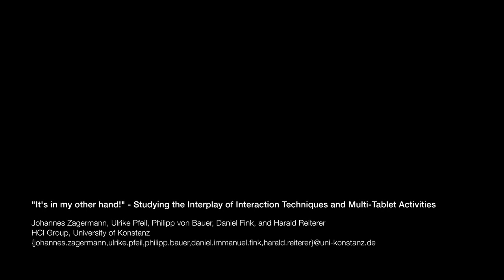"It's in my other hand!"  Studying the Interplay of Interaction Techniques and Multi-Tablet ...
"It's in my other hand!"  Studying the Interplay of Interaction Techniques and Multi-Tablet Activities
Johannes Zagermann;Ulrike Pfeil;Philipp von Bauer;Daniel Fink;Harald Reiterer

Session: Text Entry, tablets, reading & writing

Abstract
Cross-device interaction with tablets is a popular topic in HCI research. Recent work has shown the benefits of including multiple devices into users' workflows while various interaction techniques allow transferring content across devices. However, users are only reluctantly using multiple devices in combination. At the same time, research on cross-device interaction struggles to find a frame of reference to compare techniques or systems. In this paper, we try to address these challenges by studying the interplay of interaction techniques, device utilization, and task-specific activities in a user study with 24 participants from different but complementary angles of evaluation using an abstract task, a sensemaking task, and three interaction techniques. We found that different interaction techniques have a lower influence than expected, that work behaviors and device utilization depend on the task at hand, and that participants value specific aspects of cross-device interaction.